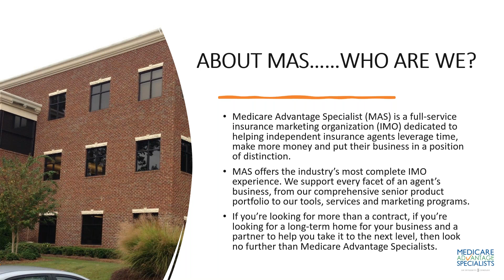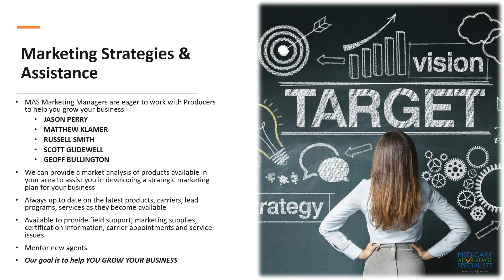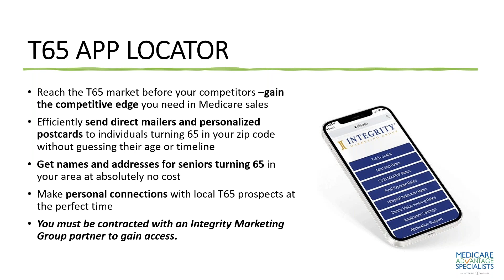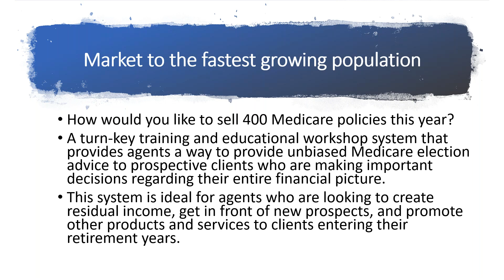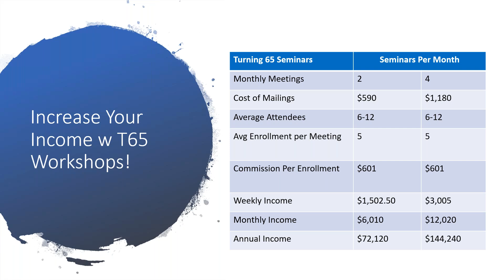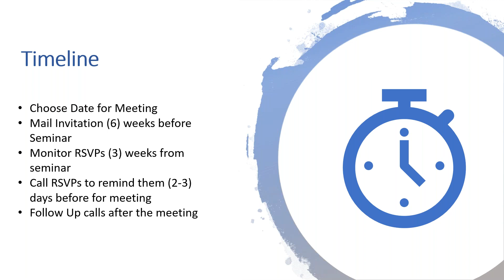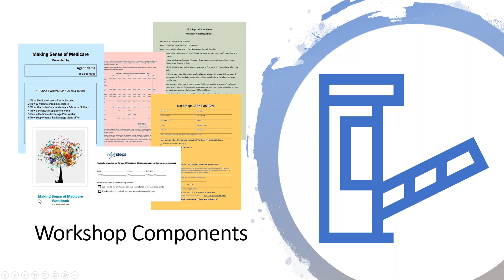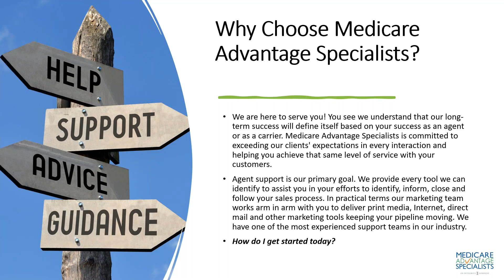Get in Front of More Prospects with TURNING 65 WORKSHOPS